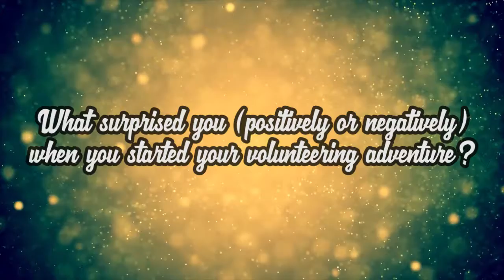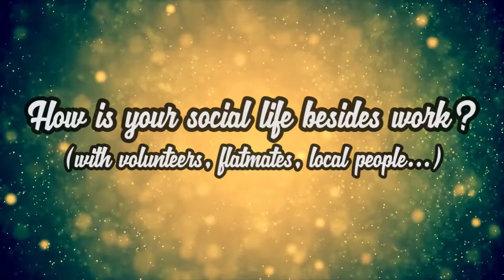Hanna Kornilenko (Ukraine) Volunteer in Lithuania (2017-2018)